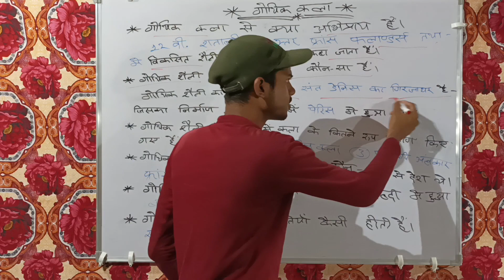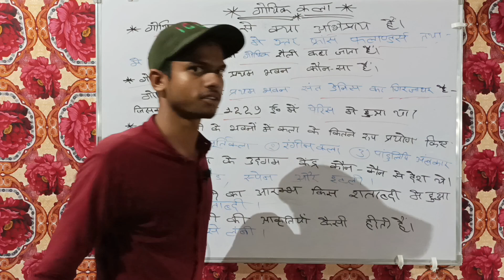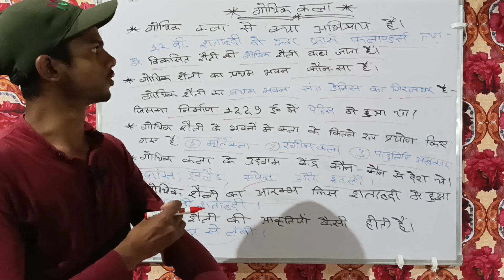गोथिक कला Gothic Kala TGT PGT MA BA exam mahatvpurn prashn.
gotikala se sambandhit Anek Prakar ke TGT PGT Aaj Aane Se sarkari job usko Jo chitrkla se sambandhit
Anek Prakar ke sarkari job drawings related mahatvpurn prashn Gothic Kala Romance Kala Adi Anek Prakar ki kalayen kis channel Mein gaytri Mahavidyalay YouTube channel mein uplabdh hain.